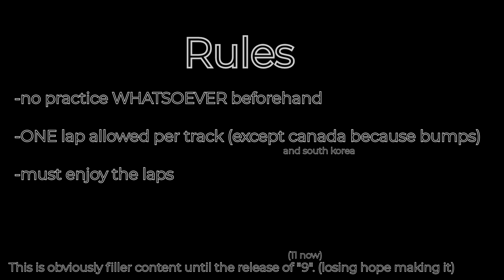9... But it's raining..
Enjoy the laps in the storm!

This video is pretty much filler content until I get to release all the track's world records, either in a single video, or separately! Hang on tight until then!

The songs used were no-copyrighted songs in the background of the video, in order to not bother the engine sound too much, I used the following and in order:

Wanna take part in the community? Feel free to join the ION RACING discord servers below:
- AVENUE Vance Empire, Get 30% more money!